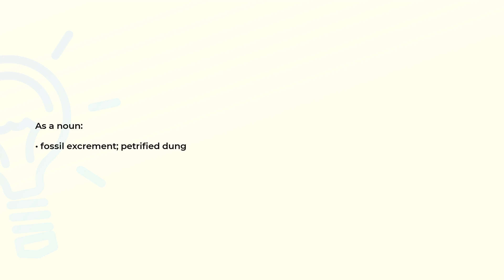What is the meaning of the word COPROLITE?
Definition and spelling of the word COPROLITE.

(00:00) Intro
(00:07) As a noun
(00:14) Spelling

As a noun (00:07):
• fossil excrement; petrified dung